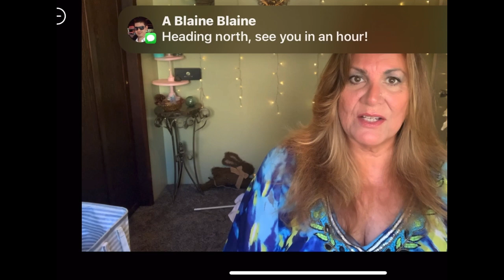Oral Hygiene For Any Age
Aging can weaken our immune system and good oral hygiene habits are one way to keep your gut healthy which can easily be upset by unhealthy bacteria. This is a cheap easy and natural solution